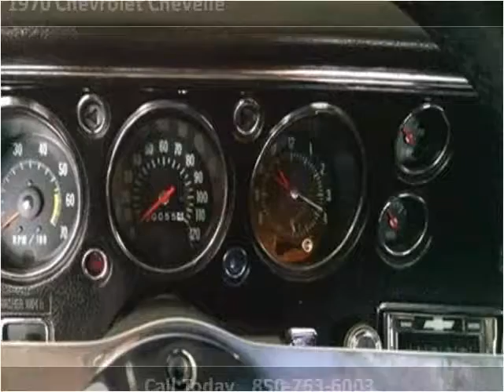1970 Chevrolet Chevelle Used Cars Panama City FL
This 1970 Chevrolet Chevelle is available from EJ's Auto World.